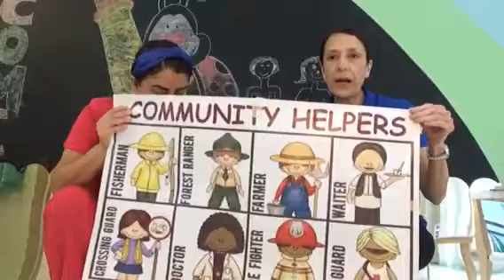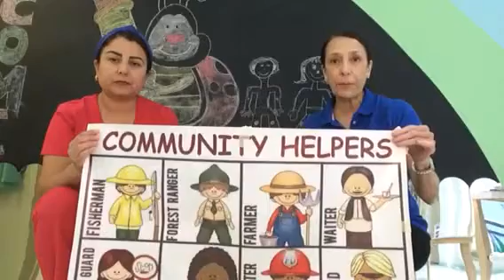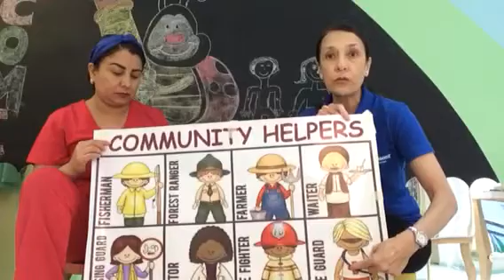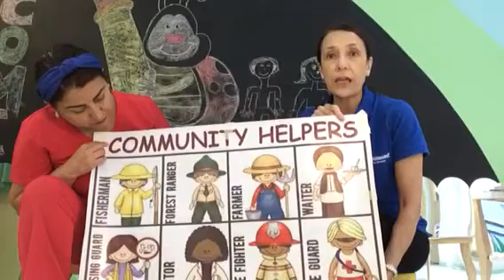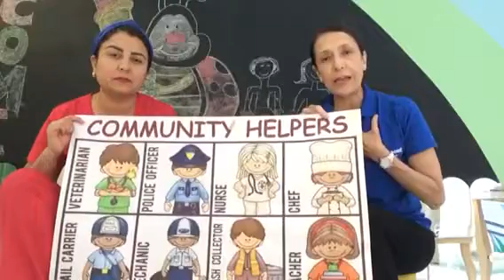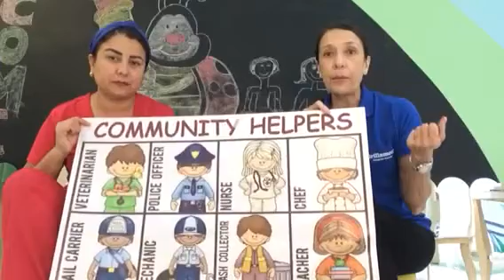NA 20-05-2020 Servidores públicos Parte 1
Espero estén bien, cantaremos lindas canciones y conoceremos los diferentes servidores públicos.